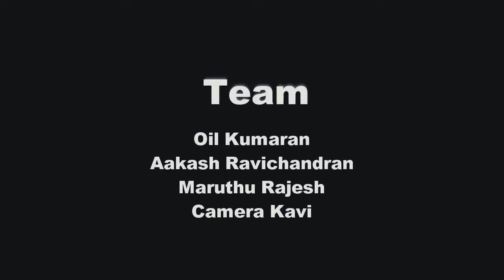சிங்கிள் பசங்க அட்டகாசம் | Sarirightok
It's a Serious Mission for Fun

சிங்கிள் பசங்க அட்டகாசம் |  Sarirightok | Repost Own Video